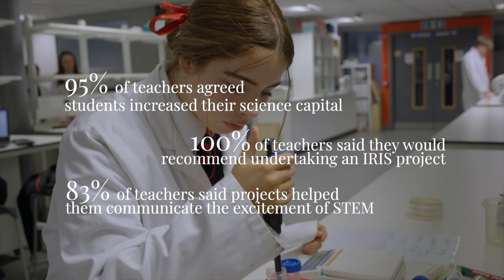IRIS - Our impact in 2023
We want to change the culture in education so that every young person experiences authentic research and innovation while at school.

In the 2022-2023 academic year:
- 1,492 students took part in 197 IRIS research projects
- 89% of these students attended state-funded secondary schools or colleges
- 49% were girls
- 99% of the 426 students surveyed said they'd recommend IRIS to peers
- 90% said they know more of what it's like to work in STEM after taking part
- 89% said it improved their teamwork skills
- 72% said it helped them analyse complex information